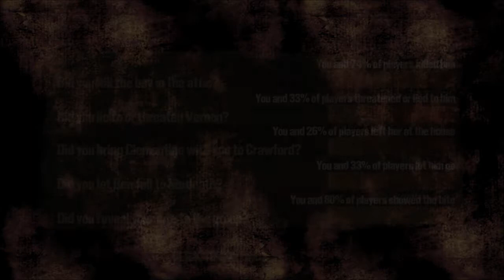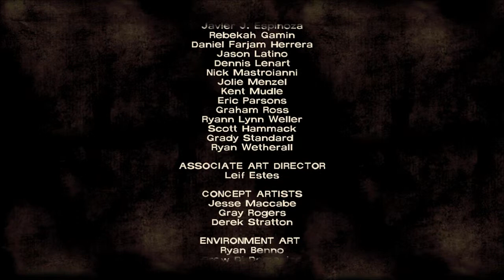Let's Play The Walking Dead EP4 Part 7- The Unthinkable Has Happened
In the last part of episode 4 the unthinkable has happened